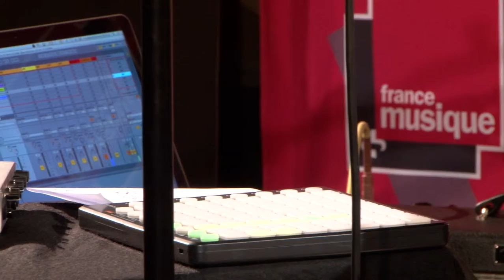Rodolphe Burger et Philippe Poirier : B. the K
Le 29 mai 2015, dans la matinale de France Musique, Rodolphe Burger et Philippe Poirier interprètent "B. the K."